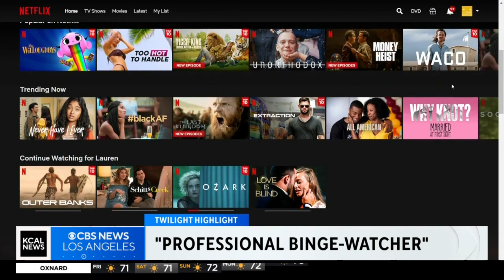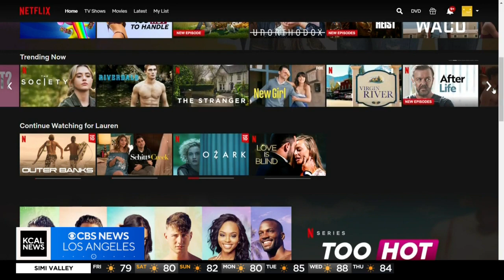Skydiver pulls off fairytale landing and getting paid to binge watch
In tonight's Twilight Highlight, we witness a skydiver pulling off a landing with incredible aerial precision and show you how to make money by binging your favorite shows.